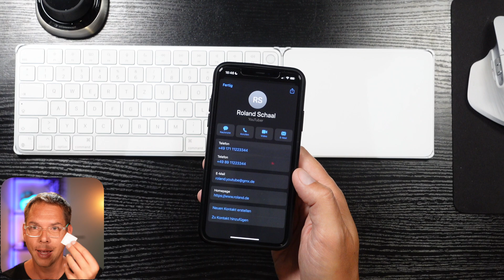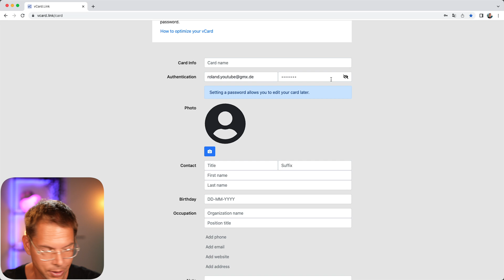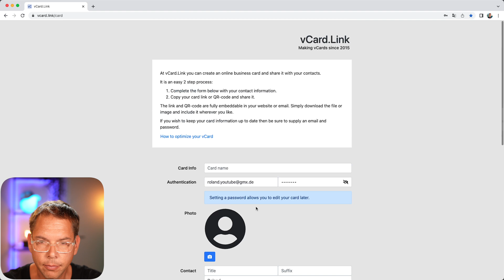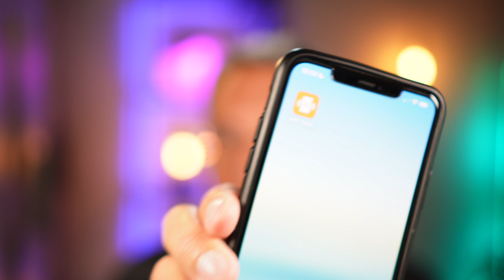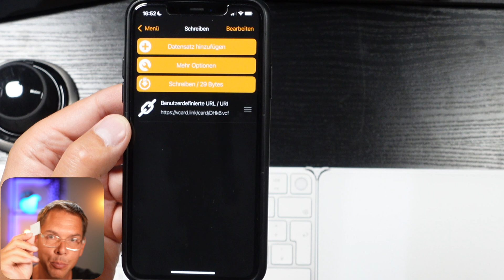NFC Visitenkarte für iPhone & Android erstellen (in 5 Minuten)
Wir erstellen uns eine elektronische NFC Visitenkarte für moderne Smartphones.

Benutztes Equipment:
Hauptkamera: Sony ZV-E10
TopDown Kamera: Sony ZV-1
Mikro: Synco Mic-D2
Mischpult: Zoom PodTrak P4
Vordergrundlicht: 2x Elgato Keylight Air
Headlight: Godox UL60 60W (Lüfterlos)
Hintergrundbeleuchtung: Govee Lyra, LED-Strips, Philips Hue Filament Bulbs, IKEA Iskärna LED Kopf